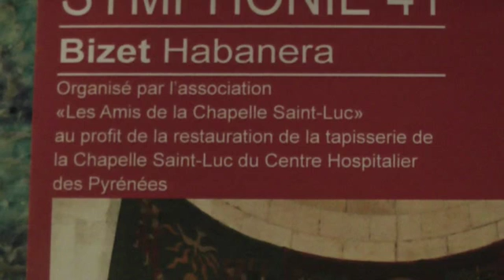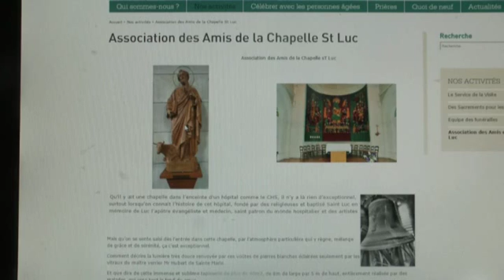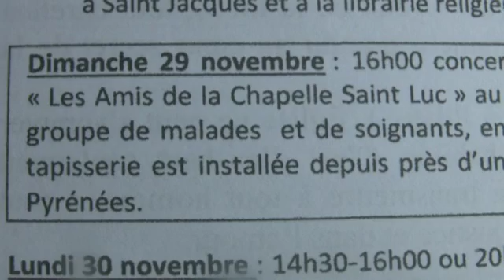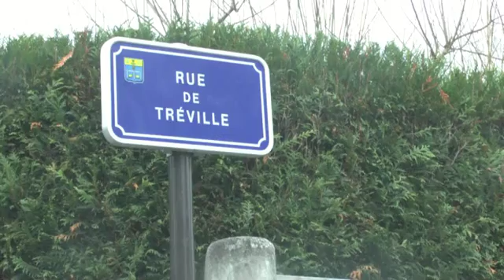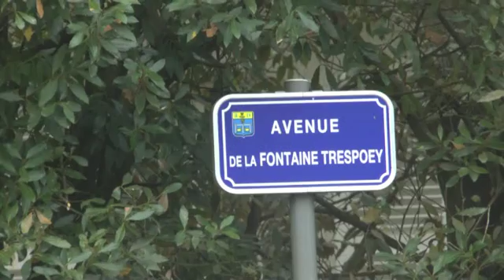LES INVITATIONS DE MICHOU W D D 23 NOVEMBRE 2015 PAU VENEZ ASSISTER AU CONCERT DU 29 NOVEMBRE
Bonjour,
viens vous inviter à assister ce dimanche 29 novembre à un concert donné en l'Eglise SAINT VINCENT DE PAUL (de Pau) à 16 h. Ce concert est donné pour aider " LES AMIS DE LA CHAPELLE SAINT LUC " à financer la rénovation de la tapisserie et de la chapelle de SAINT LUC hôpital psychiatrique de Pau.
A dimanche !
Le site des amis de la chapelle Saint LUC
Pour aider à la rénovation
autre site : aumoneriehopitauxpau.fr/